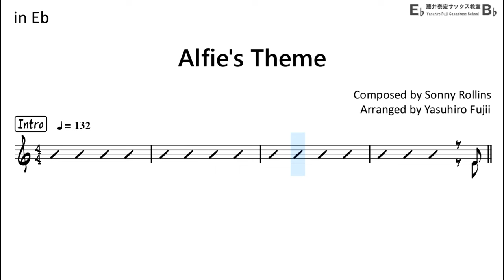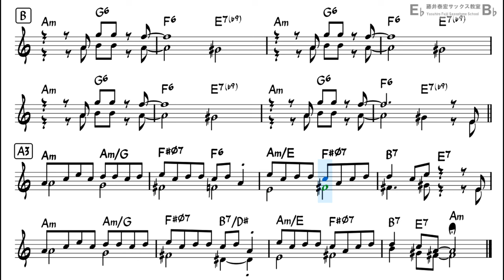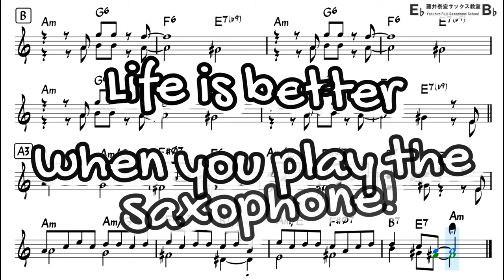Alfie's Theme (Sonny Rollins) - Backing Track with Sheet Music for Alto Sax